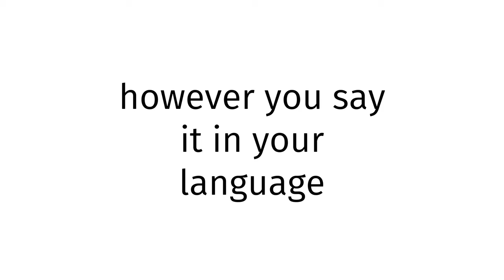How to pronounce Aimaq sex?(CORRRECTLY)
Welcome!
Throughout the entirety of my channel, you will learn to pronounce vocabulary the correct way. In today’s video, you will learn to pronounce Aimaq sex the correct way.
Timestamps below:
0:00 intro
0:27 word of the day
0:37 examples of word
0:51 ending